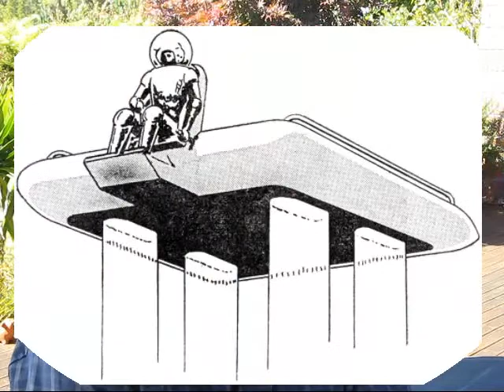Ezekiel and the Spacemen: Prophecy Ancient or Modern?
Looks at the understanding of Ezekiel's strange figures in Ezek 1, and the claim they were spacemen, and suggests seeking a meaning in Ezekiel's day is more plausible, if less exciting. (Cf Arthur W. Orton, "The Four-Faced Visitors of Ezekiel," Analog Science Fact & Fiction, March 1961)